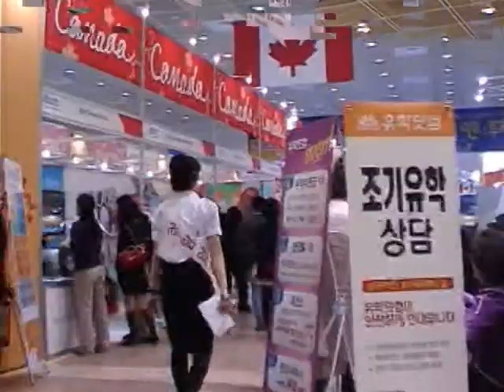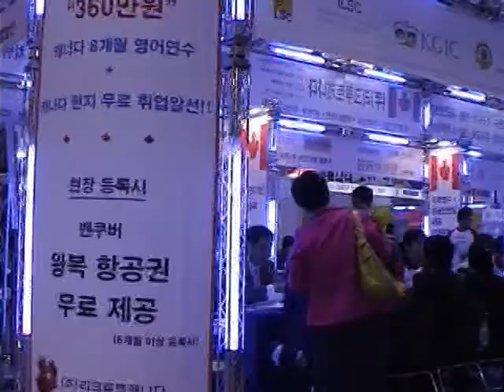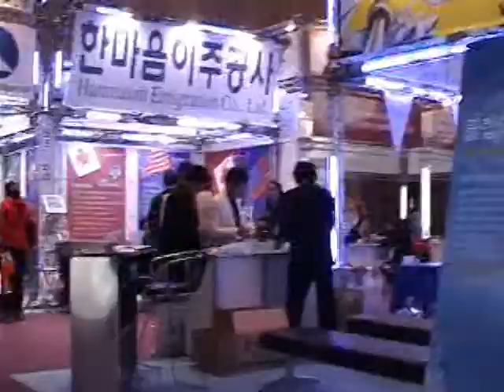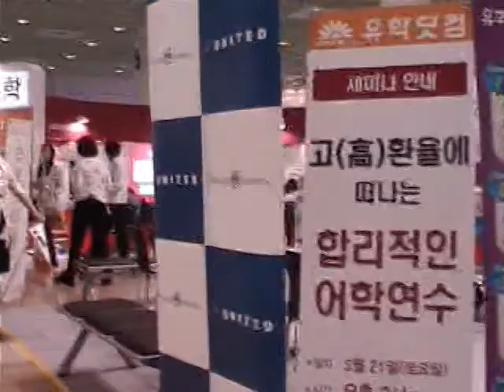해외 유학, 어학연수 박람회 Korea Study Abroad & Language Fair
EXHIBITIONS CONVENTION FAIR.
한국국제사이버박람회 유튜브 방문을 진심으로 환영합니다.
회원사와 함께 새로운 사이버 웹페이지를 통하여 귀하가 원하시는 최신 정보를 찾으십시오.
한국사이버전시협회 국내는 물론 해외박람회에 참가하여 기업체의 많은 홍보 역활을 하고 있습니다.

해외 유학, 어학연수 박람회
Korea Study Abroad & Language Fair
해외유학이민박람회
World Education Immigrant Investment Expo
해외 유학 및 어학 분야 : 해외종합대학, 단과대학, 전문대학원, 전문교육기관, 유학컨설팅
국내 외국어 연수기관, 교육기관 및 학원 분야 : 어학연수/문화연수 컨설팅, 어학원, 어학시험주관기관
조기유학 및 공립/사립 교환학생 분야 : 해외 중/고등학교, 국제학교, 조기유학 컨설팅, 국제전형 프로그램
어학연수 + 인턴쉽 분야 : 워킹 홀리데이, 해외 인턴쉽, 해외 취업, 워크앤트레블, 국비지원연수 등
유학관련 서비스 분야 : 환전, 송금, 보험, 숙박, 통신, 운송, 항공, 세금환급 등
기타 : 외국어 학습 프로그램, 어학 교재 및 기자재, 서적 분야